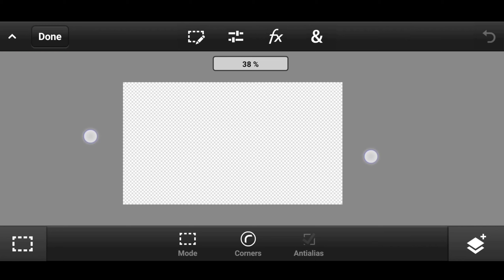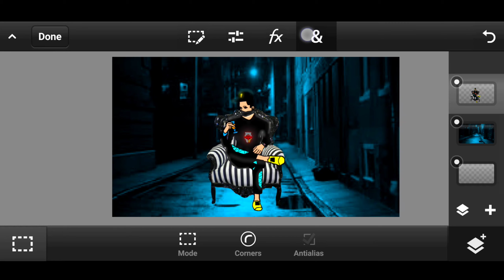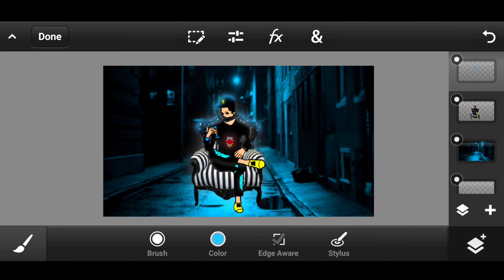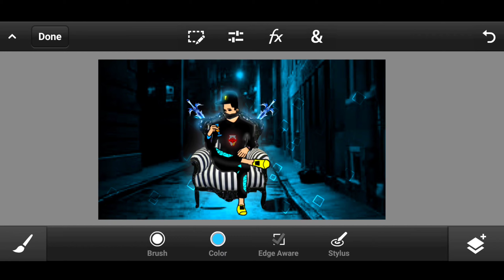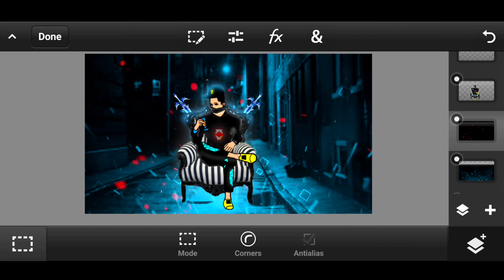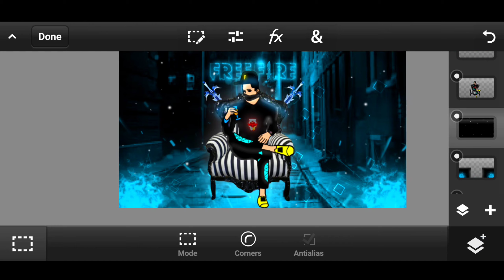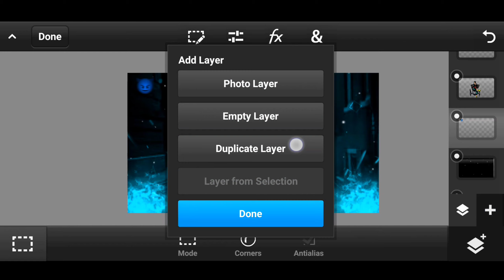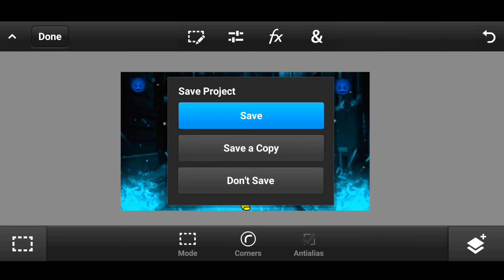How to make thumbnail like ruok ff in android || thumbnail tutorial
YOUR QUERIES÷
how to make thumbnail like ruok ff in android
thumbnail tutorial
how to make thumbnail like colonel
best thumbnail tutorial
how to edit thumbnail like ruok ff in android
best edits free fire
after effects free fire edit
sk gamer
thumbnail tutorial ruok ff
how to make thumbnail like ruok ff || ruok ff video thumbnail tutorial || thumbnail tutorial in 2021
make montage thumbnail like ruok ff
ruok ff recent video thumbnail tutorial
ruok ff new video thumbnail tutorial
how to make thumbnail in pscc
how to make montage thumbnail in android
how to male thumbnail like ruok ff
montage thumbnail tutorial
headshot video ki thumbnail kasa bnaye
free fire headshot video Ka thumbnail kasa bnaye
how to make ruok ff pc thumbnail
ruok ff pc thumbnail tutorial
ruok FF
how to make keyboard thumbnail like ruok ff
how to made thumbnail like ruok ff
ruok ff asmr video thumbnail tutorial
ruok ff asmr PvP video Ka thumbnail kasa bnaye
ruok ff video thumbnail tutorial
how to make thumbnail like ruok ff in 2021
how to make thumbnail like ruok ff in PicsArt
pscc ma thumbnail kasa bnaye
how to make free fire thumbnail like cm
free fire thumbnail editing
free fire montages thumbnail editing
after effects edit
how to make gaming thumbnails in android
how to make thumbnail like pro
how to make thumbnail like a pro
how to make montage thumbnail like pro
how to make Cool free fire thumbnail in android
how to make Cool montage thumbnail in android
flame r thumbnail tutorial
flame r thumbnail editing
how to make thumbnail like flame r
free fire thumbnail making
how to make montage thumbnail like Sudip Sarkar
how to make montage thumbnail by pscc
how to make thumbnail by PicsArt
gaming thumbnail kasa bnaye
how to make FF gaming thumbnail in android
how to make awesome gaming thumbnail in android
how to make free fire awesome montage thumbnail
montage thumbnail tutorial
awesome montage thumbnail like pro
how to make free fire thumbnail on pc
how to make free fire montages thumbnail in pc
how to make montages thumbnail like pc in android
how to make headshot thumbnail
how to edit headshot video thumbnail
headshot video Ka thumbnail kasa bnaye
velocity montage Ka thumbnail kasa bnaye
montages thumbnail kasa bnaye
FF thumbnail tutorial
FF montage thumbnail tutorial
free fire slow motion
Free fire slow motion edit
how to edit free fire slow motion
montages thumbnail tutorial
how to make montage thumbnail
how to make thumbnail like PSA gaming
how to make thumbnail like jmd Arya
jmd Arya montage thumbnail tutorial
how to make thumbnail like ruok ff
how to make montage thumbnail like ruok ff
how to make thumbnail of montages
how to make thumbnail for montages
how to make insane montage thumbnail || thumbnail tutorial || free fire montages thumbnail tutorial
MAKE FF GAMING THUMBNAIL
how to add sky change thumbnail in android
how to make next level thumbnail
how to make insane gaming thumbnail
how to make free fire montages thumbnail
how to make nxt lvl thumbnail
how to make free fire thumbnail in PicsArt
how to make free fire thumbnail in pixellab
how to make free fire thumbnail in pscc
how to make free fire thumbnail in ps touch
how to make free fire thumbnail in photo shop
how to make free fire thumbnail in pscc and
free fire thumbnail tutorial in pscc
pscc thumbnail tutorial
free fire  tutorial of Thumbnail
how to create unique thumbnail in android
how to create unique gaming thumbnail
unique thumbnail tutorial
how to create unique thumbnail for free fire
how to create unique thumbnail in pscc
free fire montages thumbnail on android
sk gamer
SK GAMER
how to make best montage thumbnail for free fire
how to make excellent montages thumbnail
howtomakethumbnaillikeruok ffruokff
videothumbnailtutorialthumbnailtutorialin2021
tutorial edit free fire after effects
edit free fire glow aura after effects tutorial
after effects edit
free fire video editing tutorial
how to add effect like ruok ff
how to edit like syblus
syblus video editing
make effect like syblus